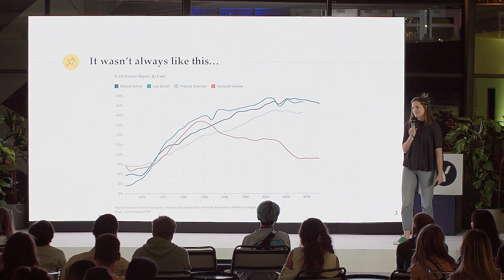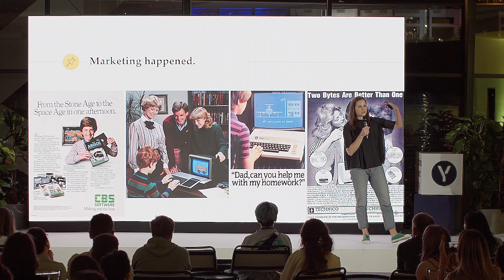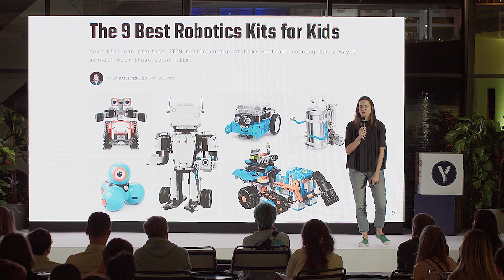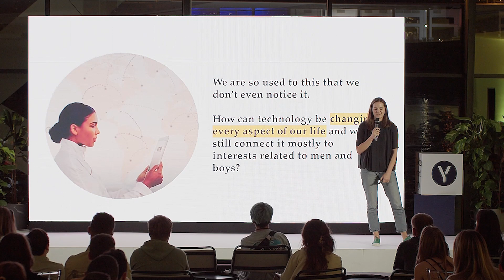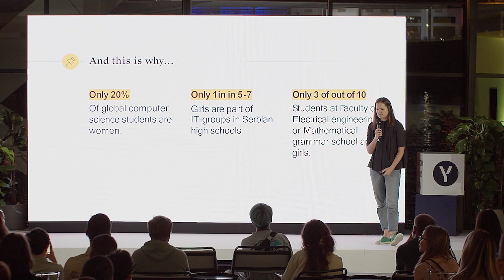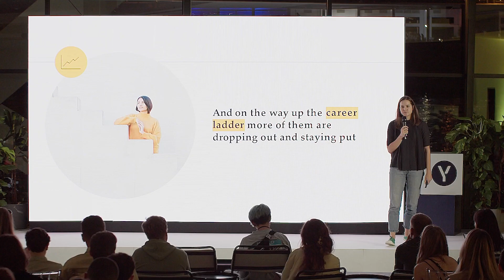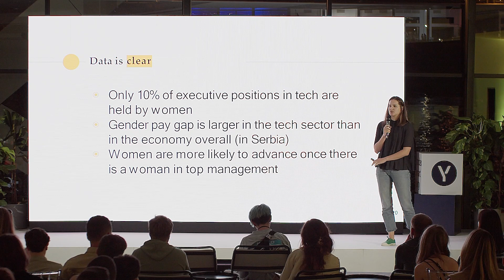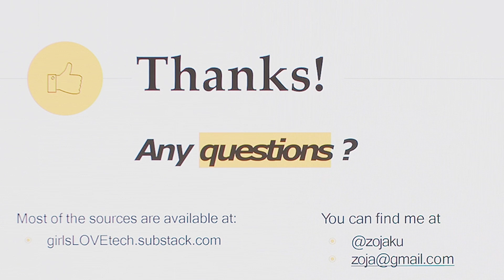[Yandex Smart Party 2023]: Why girls don't like tech? — Zoja Kukić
Co-founder of She Rocks Global. We discussed why there are so few girls entering the IT industry and what can be done about it.

Smart Party is a pop science event organized by Yandex in Serbia. This is not a conference; these are enlightening lectures and the perfect place to meet like-minded people, enjoy great music and cocktails, and gain valuable insights into the technology world. And this time, our primary focus is generative AI.